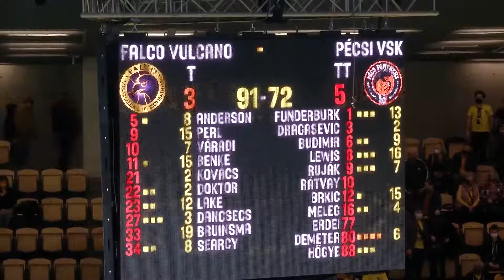2020. 10. 31. Falco KC vs. PVSK-VEOLIA 91:72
Hungarian Men's National Championship 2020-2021 Group I. A, Round 9.

Yellow Nr. 33 Evan BRUINSMA: 19 points, 7 rebounds, 5 assists, 1 steal, 30 RNK, 30 minutes
Yellow Nr. 34 Devin SEARCY: 8 points, 6 rebounds, 5 received fouls, 1 steal, 21 minutes
Black Nr. 1 Kenney FUNDERBURK: 13 points, 5 rebounds, 4 assists, 1 steal, 34 minutes